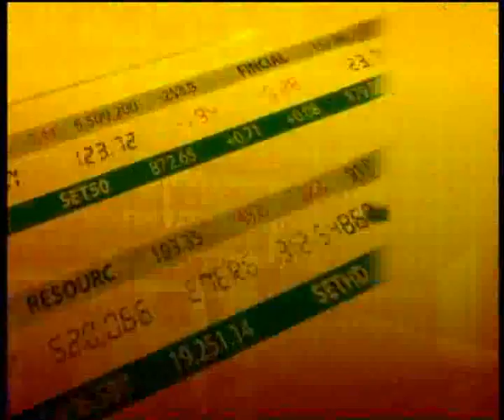ชั่วโมงเงิน นาทีทอง 13 9 56 ห้องรับแขก CEO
ช่วง "ห้องรับแขก CEO" กนกวรรณ @Toyjoykandy จะพาไปพูดคุยกับ "เสี่ยโต" อภิชัย เตชะอุบล ประธานกรรมการบริหาร บมจ.ไทยพัฒนาโรงงานอุตสาหกรรม (TFD) นักธุรกิจอสังหาริมทรัพย์รายใหญ่ เปิดเคล็ดลงทุนธุรกิจอสังหาริมทรัพย์ ทำเลสวย สร้างกำไรเป็นกอบเป็นกำ